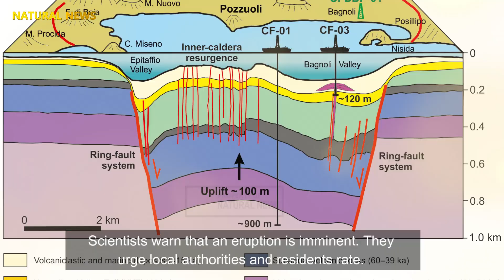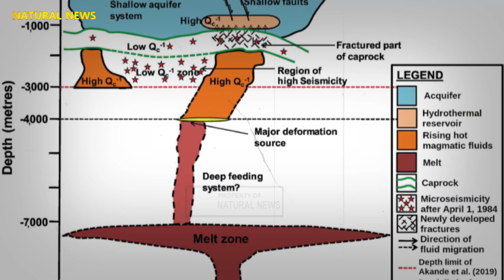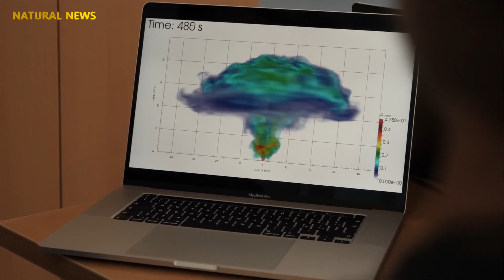World Alert! Magma at Campi Flegrei Begins to Crack – Supervolcano Eruption Imminent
Today, volcanologists announced dire news from the Campi Flegrei region in Italy. The rapidly increasing magma activity beneath this giant crater is a serious alarm for local residents and the international community.
Recent observations indicate that magma is rising to the surface at an unprecedented rate. Volcanic tremors and earthquakes are becoming more frequent, indicating that the volcano is becoming increasingly active.